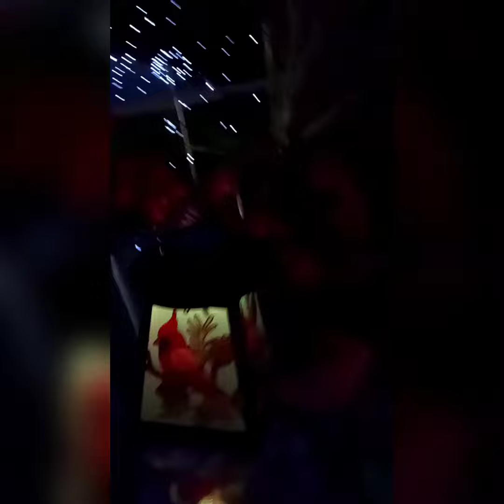Festive Christmas backyard